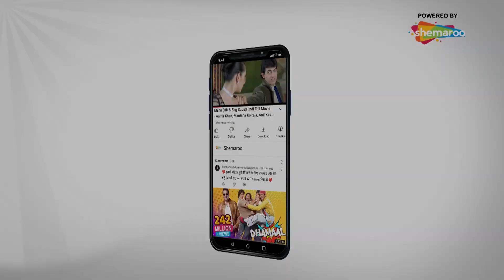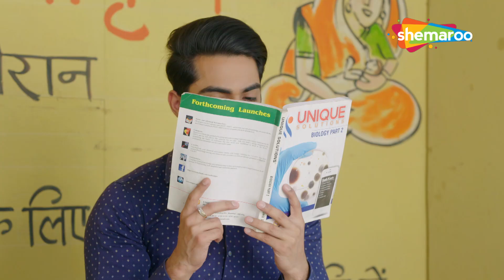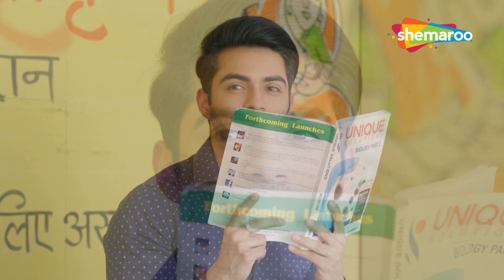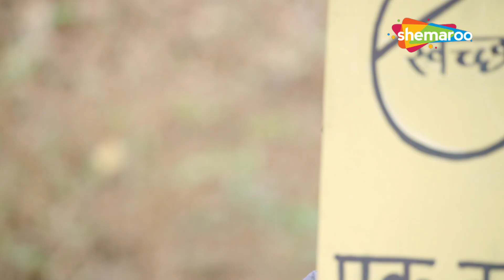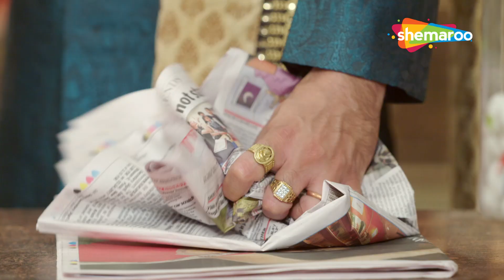Jaat Ki Jugni - An Explosive Love Story | जाट की जुगनी - एक विस्फोटक प्रेम कहानी | Full Episode 18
जाट जनजाति की प्रेम कहानियां, जैसे हीर रांझा, सोहनी महिवाल और मिर्जा साहिबान को प्रेमियों के जुनून, दर्द और अंतिम अलगाव को दिखाने के लिए पौराणिक माना जाता है। लेकिन दुखद अंत की इसी धारणा से नायक बिट्टू असहमत हैं। आज के युवा के विद्रोही स्वभाव का प्रतिनिधित्व करते हुए वह अपनी इस प्रचलित धारणा को बदलना चाहते हैं कि हर प्रेम कहानी का सुखद अंत ही होना चाहिए। जबकि स्पेक्ट्रम के दूसरी तरफ मुन्नी है, जो अपने भाइयों के साये में रहती है। एक जीवन जो अत्यधिक संरक्षित है, विश्वास करता है और किसी भी पुरुष से रहित है। जब ठेठ स्वतंत्र लापरवाह, निडर जाट लड़के बिट्टू का रास्ता डरपोक और शर्मीली जाट लड़की मुन्नी के साथ पार हो जाता है, तो आतिशबाजी होना तय है, इस प्रकार जाट की जुगनी, एक विस्फोटक प्रेम कहानी (एक विस्फोटक प्रेम कहानी) बन जाती है।